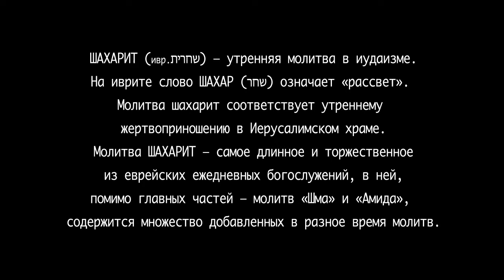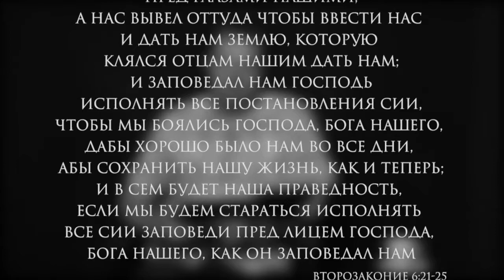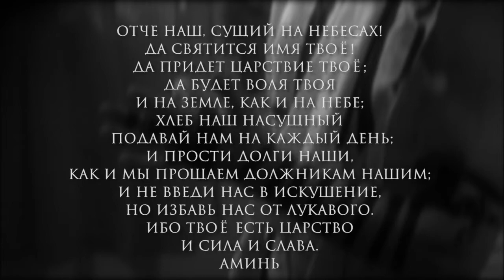Шахарит и кофе 11 июня 2015